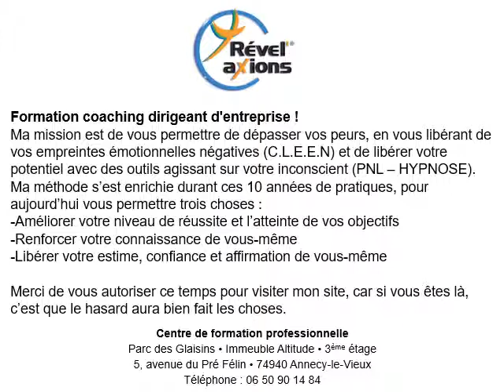Coaching pour dirigeants d’entreprise à Annecy-le-Vieux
Coaching pour dirigeants d’entreprise à Annecy-le-Vieux sur : revelaxions.fr/
Coaching pour dirigeants d’entreprise à Annecy-le-Vieux en direct au 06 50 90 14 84